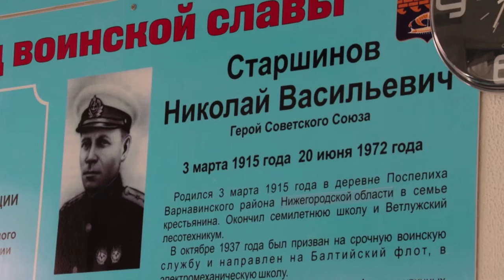Кадетская школа имени Старшинова продолжает набирать популярность среди школьников